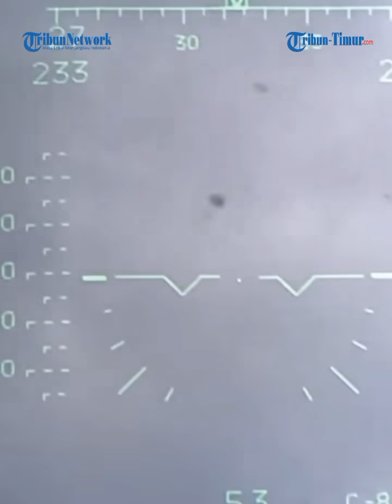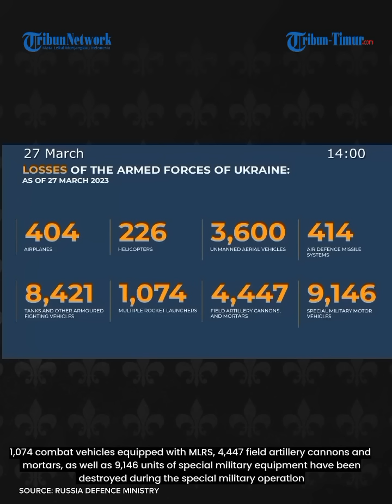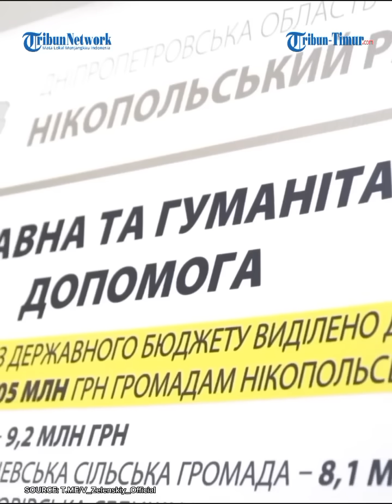Pasukan Artileri Rusia Ngamuk di Donetsk, 400-an Prajurit Ukraina Dinetralkan